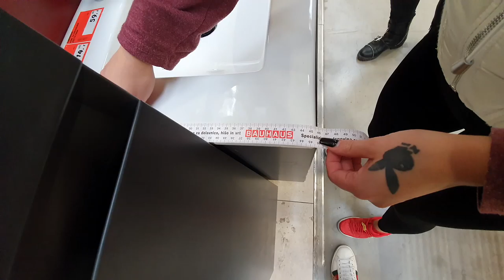Liam "ukradel" Sneg v Trgovini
Nakupovali še zadnje stvari pred vselitvijo.